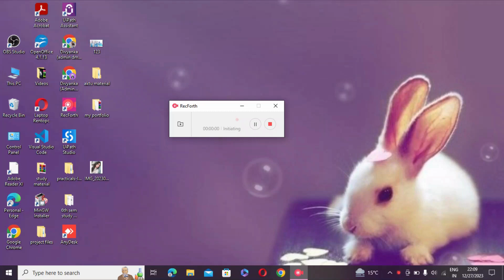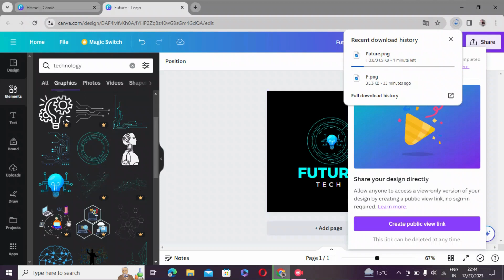How to Make Logo in canva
In this step-by-step tutorial, learn how to create a professional looking logo in canva in just a few steps. We start by searching for logo templates. Once we select a template, we customize the colors, fonts, images, and more to personalize it and to make it our own. Once we finish editing the logo, we export it for use in other canva templates or even in other apps like Microsoft's PowerPoint. By the end of this video, you'll know how to pull together a professional looking logo with minimal effort.